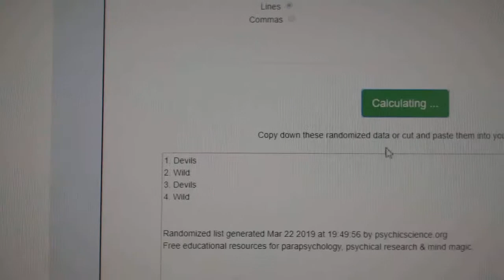Multi Randoms - C&C GB #9486